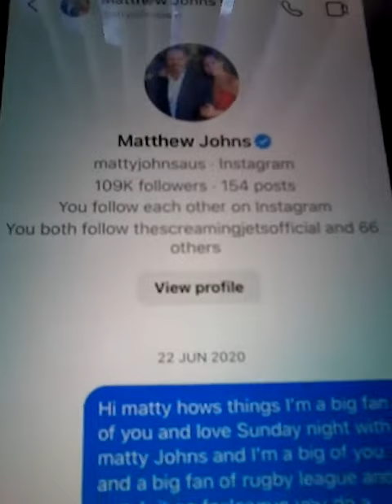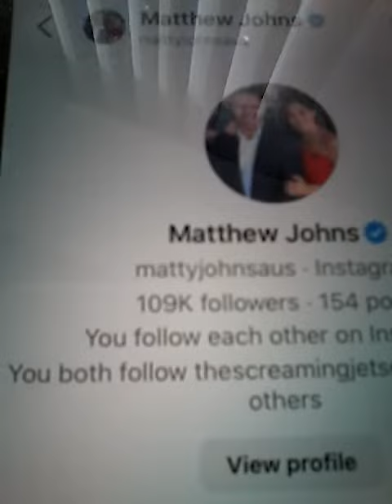@@2023 MATTHEW JOHNS FOXLEAGUE NRL HOST MY DIRECT MESSAGE TO HIM FROM HIM NOW FOLOWING ON THE NEWEST